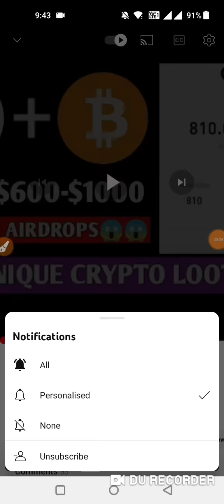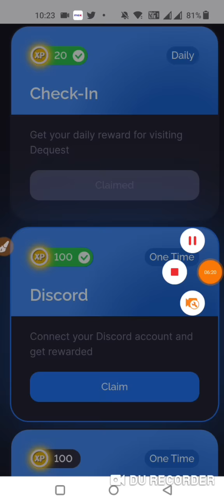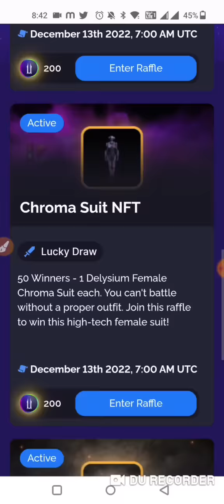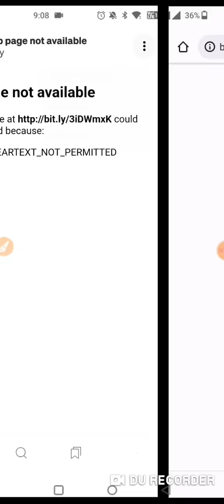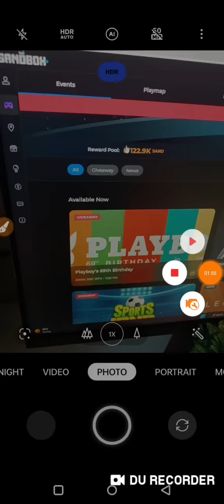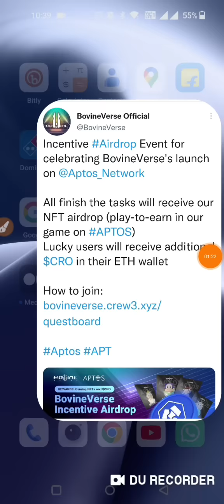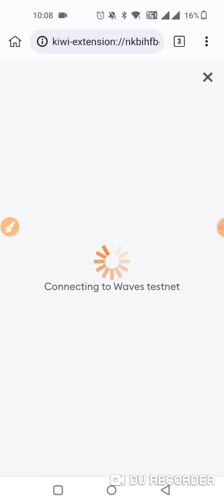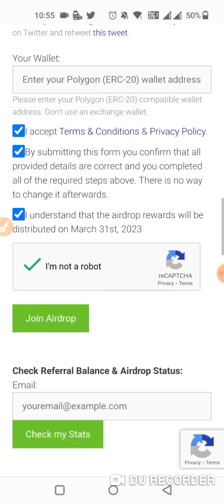😱😱Get Free Upto $500-$1000 || Earn Money Online || New Unqiue Airdrops 2022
Link : All Loots Links On Telegram Channel🤑